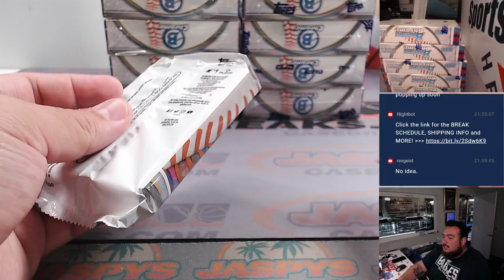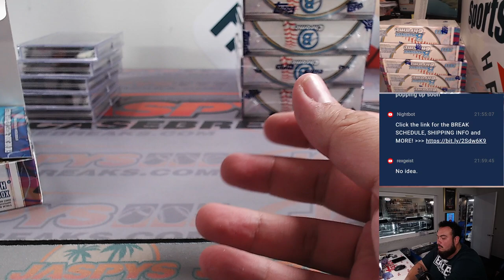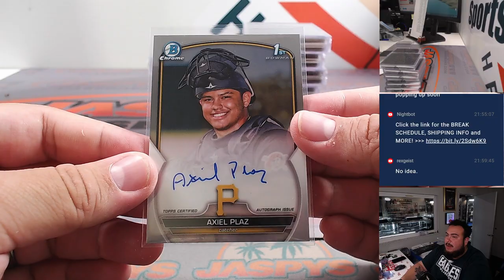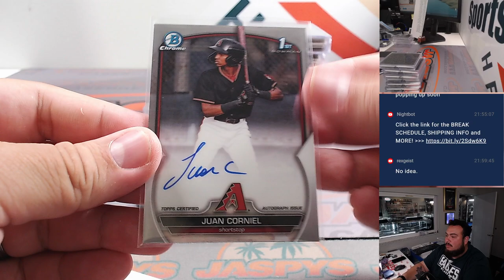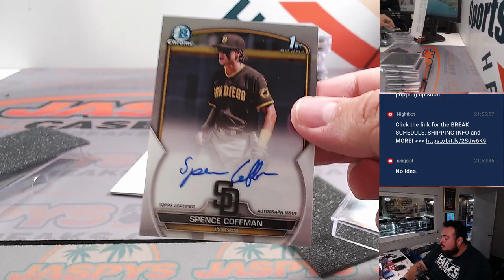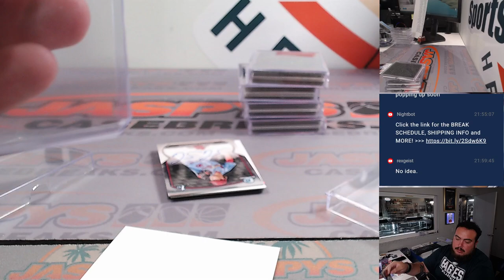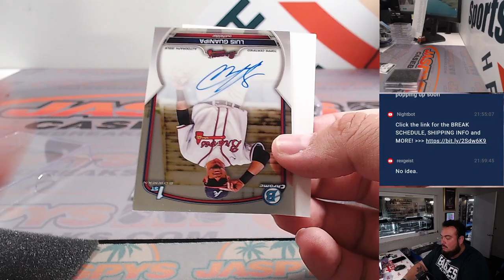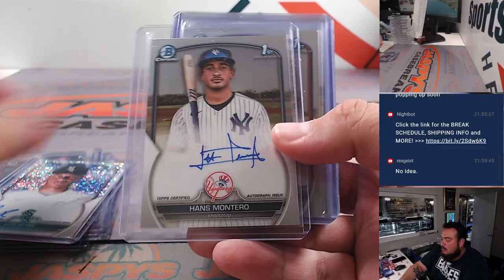Thu. 9/14/23 - 2023 Bowman Chrome Baseball HTA Choice 12-Box Case #2 *PYT*